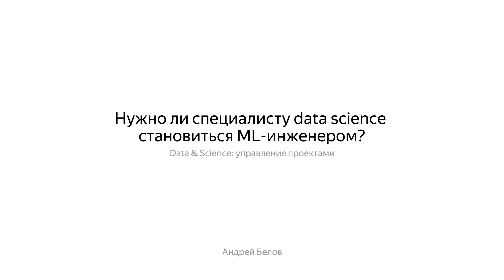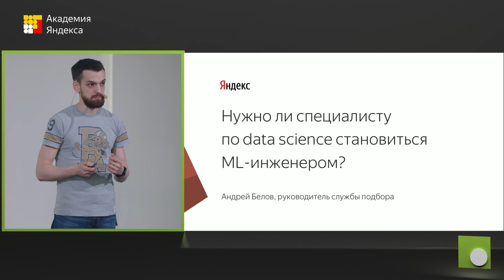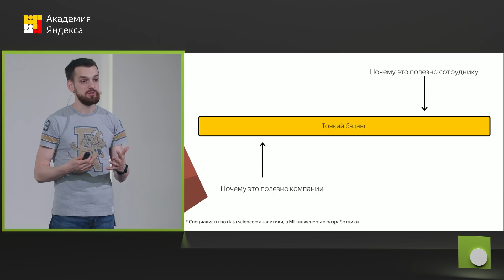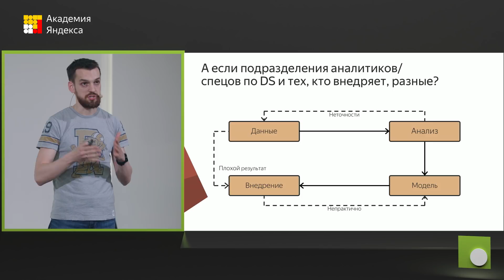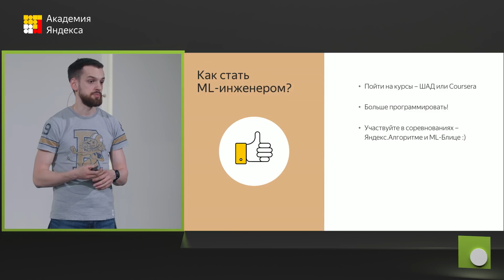062. Нужно ли специалисту data science становиться ML инженером? – Андрей Белов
В рамках конференции «Data&Science: управление проектами» Андрей Белов рассказал о совмещении ролей исследователя данных и разработчика и о том, какие возможности это дает сотруднику и компании.